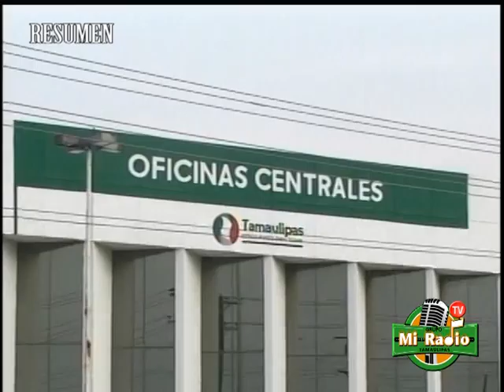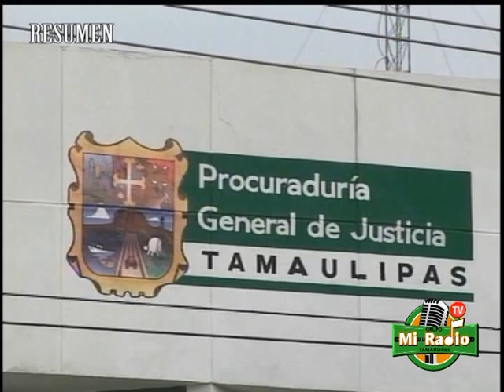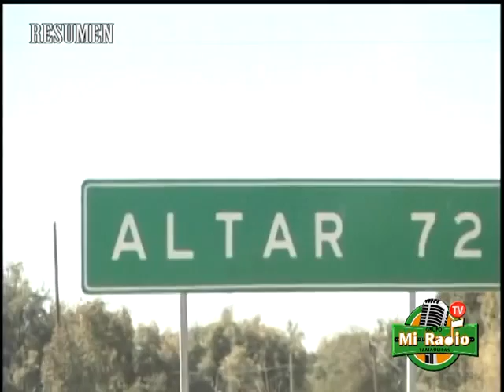MI RADIO TV INFORMA 1 08 17